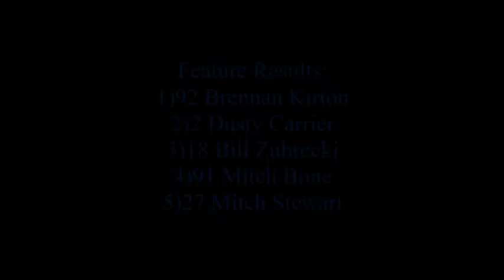Pro Trucks Feature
Onboard footage of the Protruck feature race from Brennan Kirton's #92  Chevy Silverado.

Recorded on August 15th/2020 at Wyant Group Raceway in Saskatoon.